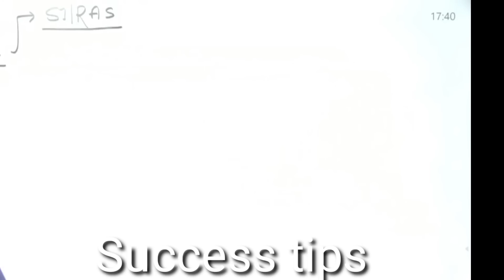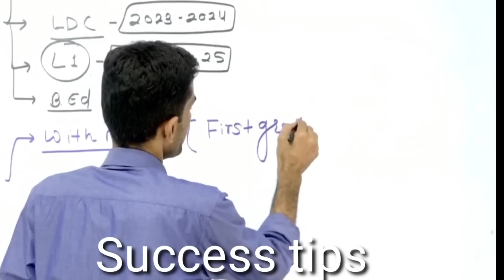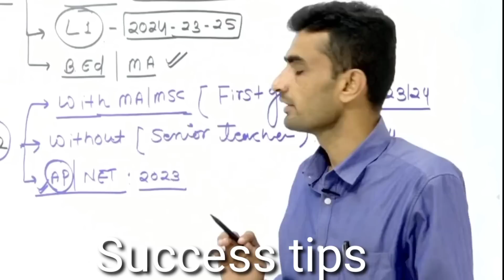New Vacancys और Exam कब तक | Ganpat Singh Rajpurohit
Reet Syllabus
Success tips
Success
Success Stories
3rd grade ke liye book
1st grade exam date latest news
reet
first grade exam date
ganpat Singh
ggd gourav Gyan dhara
Motivational video
गणपत सिंह राजपुरोहित
anupama seriel today apisod
3rd grade science
reet answer key 2022
3rd grade exam strategy
first grade letes news today
 How to concentrate in study
पढ़ाते पढ़ाते गौरव सर भावुक हो गए
अहंकार सबसे बड़ा पाप है
Khan sir new Motivational Video
The Dinesh vlog
Khan sir funny video
Motivational Speaker
physics Walleh alakh Pandey
Dream clarity benifit
Josh talk
Reet Motivation
Ganpat sir Motivational Video
Success point barmer
ganpat sir
ganpat Rajpurohit sir
gourav Gyan dhara
third grade
3rd grade book
reet Mains ki teyari kaise kre
motivation by Ganpat Singh Rajpurohit sir
Rajpurohit sir
reet Mains
3rd grade motivation
3rd grade strategy
nath publication 3rd grade
history point ganpat Singh Rajpurohit
upsc Motivation